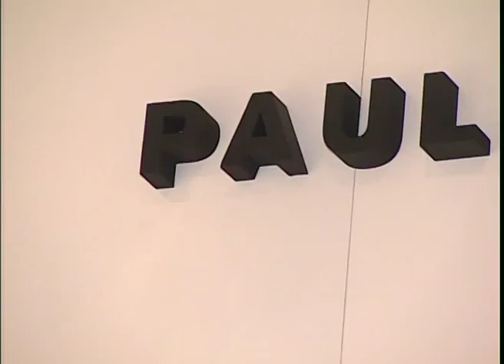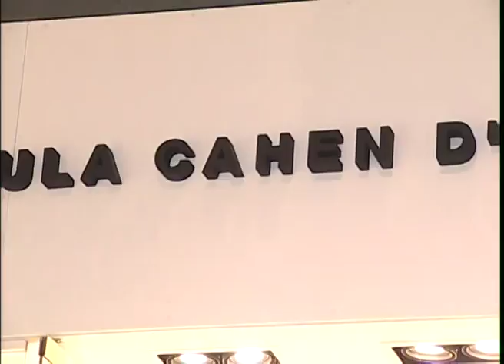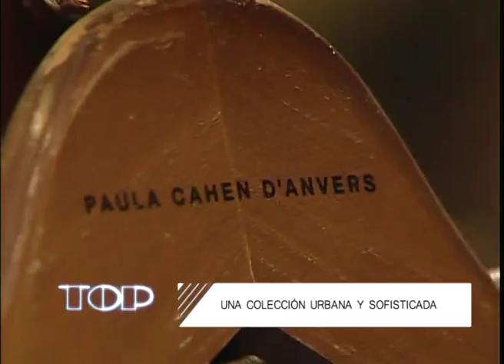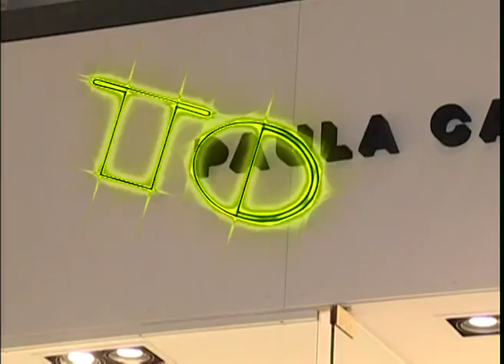Paula Cahen D'anvers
Renovó su local en Alto Rosario